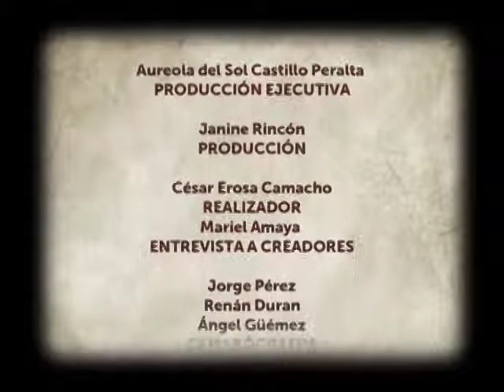Yo Soy Campeche 2da Temp. Programa 32 Bloque 04